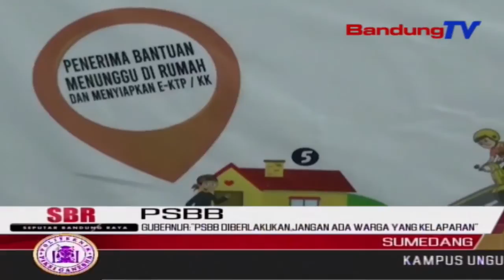Gubernur: "PSBB Diberlakukan, Jangan Ada Warga Yang Kelaparan" | SBR | BANDUNGTV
SBR | BANDUNGTV | NIKEN PRATIWI | Gubernur Jawa Barat Memastikan,PSBB Di Bandung Raya Akan Mulai Diberlakukan Rabu 22 April Mendatang.Di Sumedang,Lima Hari Sebelum Pelaksanaan PSBB,Gubernur Mendistribusikan Bantuan Sembako Bagi Warga Miskin,Melalui Kurir Kantor Pos Dan Ojek Daring.